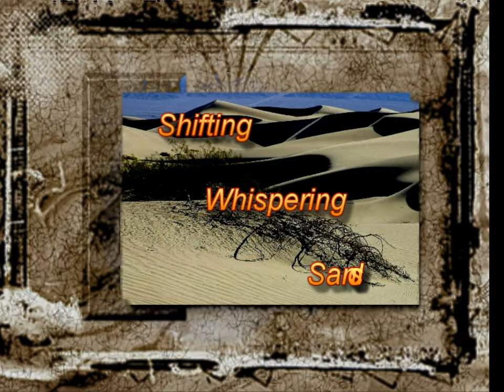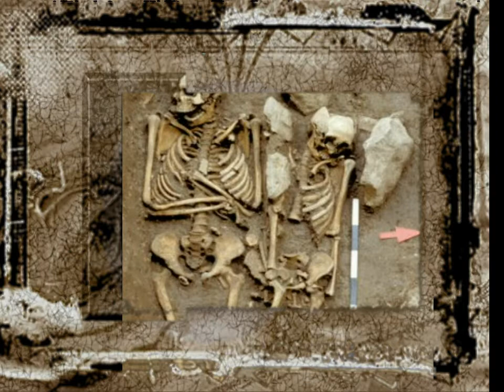Shifting Whispering Sands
A desert Legend video to a Jim Reeves favorite